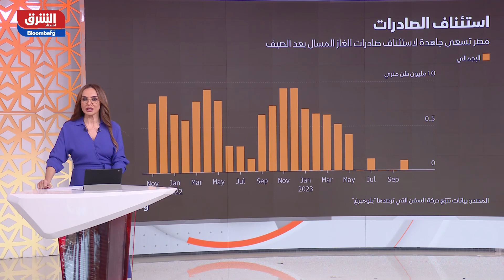أسعار الغاز تقفز في أوروبا بعد إعلان مصر عن توقف الواردات - مؤشرات الشرق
قفزت أسعار الغاز الطبيعي في أوروبا بعدما تسبب توقف الواردات المصرية في تبديد آمال استئناف الصادرات إلى أوروبا، مما فاقم مخاطر الإمدادات بالتزامن مع توسيع إسرائيل هجومها البري على غزة. صعدت العقود المستقبلية لشهر ديسمبر بنحو 4.5% يوم الاثنين. وزادت الأسعار بنحو 30% عما كانت عليه قبل اندلاع الحرب في الشرق الأوسط منذ ثلاثة أسابيع، مما يبرز مدى هشاشة السوق الأوروبية أمام المخاطر الجيوسياسية عقب أزمة الطاقة التي مرت بها العام الماضي. في ظل توقف تدفقات الغاز الآن من إسرائيل إلى مصر، من غير الواضح متى يمكن أن ترتفع الصادرات التي تُشحن على متن الناقلات من الدولة الواقعة في شمال أفريقيا. ورغم أن التدفقات المصرية إلى أوروبا تشكل عادة حصة ضئيلة، إلا أن التهديد الرئيسي لأسواق الطاقة يتمثل في احتمال امتداد الحرب إلى دول أخرى بالمنطقة وتعطيل مضيق هرمز، وهو ممر مائي حيوي لشحنات النفط الخام والغاز الطبيعي المسال.